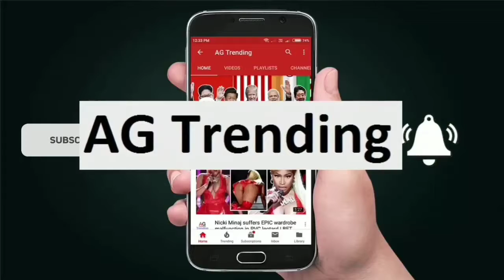¿Machín no lo quiere? Luis Fernando Muriel quedó fuera de la convocatoria del Sevilla